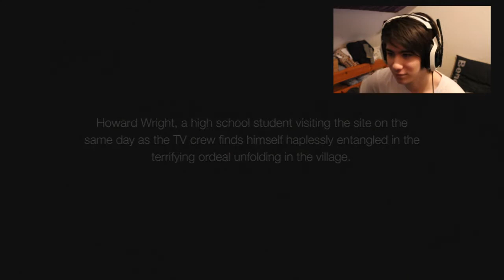Siren: Blood Curse Part 1 F**K THE ZOMBIE POLICE!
Zombie POPO be hatin on me